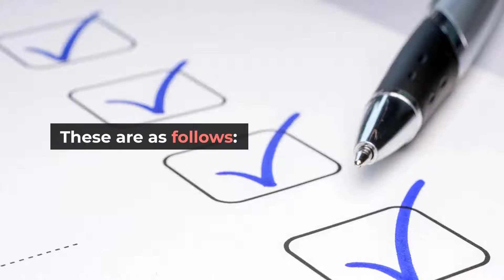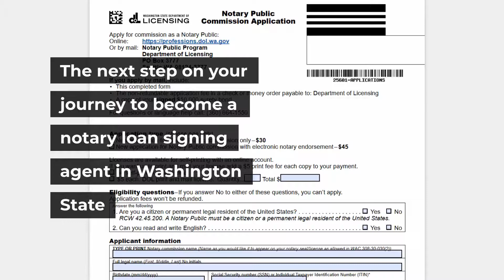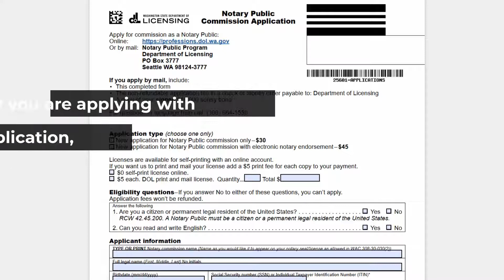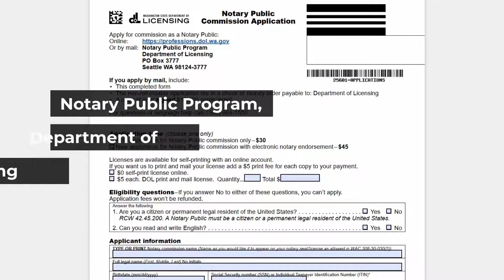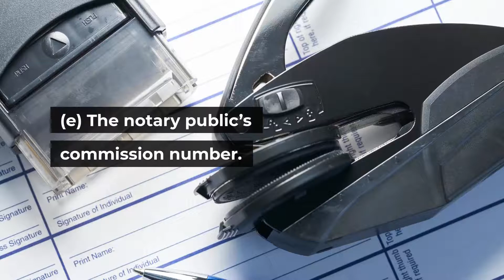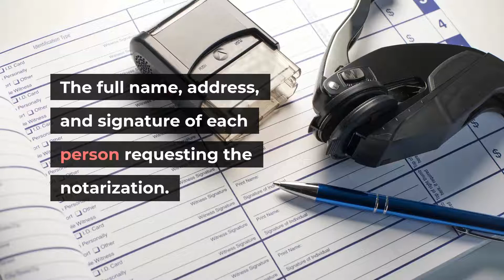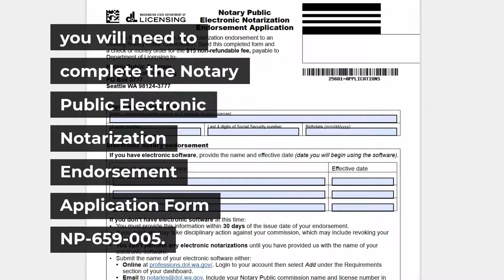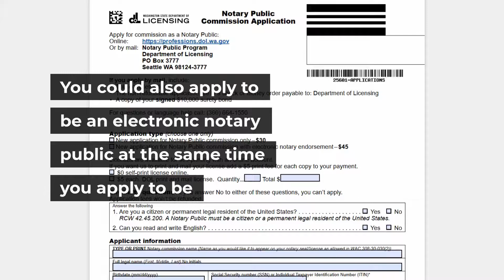How To Become A Notary Loan Signing Agent In Washington State - Step By Step Guide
In this video you will learn the steps to become a notary loan signing agent in Washington State.

How To Become A Notary Loan Signing Agent In Washington State - Requirements To Become A Washington State Notary Signing Agent

The Best Notary Loan Signing Agent Course In Washington State

This is the best notary loan signing agent course in Washington State. The link is below:

Washington State Notary Forms and Links

NOTE: The information in this video is subject to change. Check with your state to verify current requirements.

This video is not intended as legal advice and or state/federal notary public training. Check with your state to be sure that loan signing agents are utilized in the closing process. Always follow your state's notary laws and best practices.

Real Estate Schooler is the authority on real estate education. After contacting and analyzing every major real estate school in the United States, we know what real estate schools are best. We can help you find the perfect real estate school to get your real estate license and to get your continuing education. We also provide amazing real estate training to help you succeed as a real estate agent.